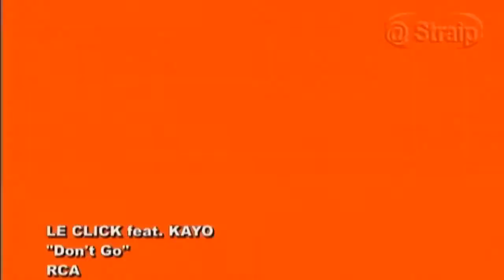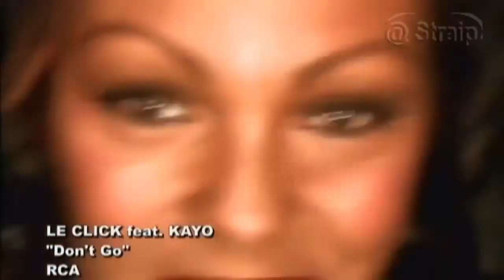Le Click ft. Kayo - Don't Go (Widescreen - 16:9)